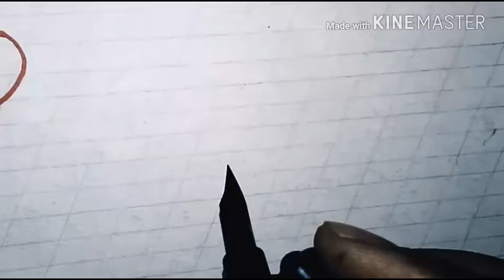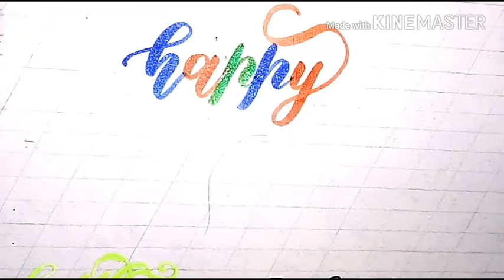Happy holi calligraphy compilation /calligraphy for beginners